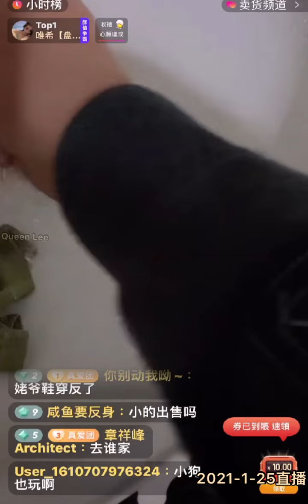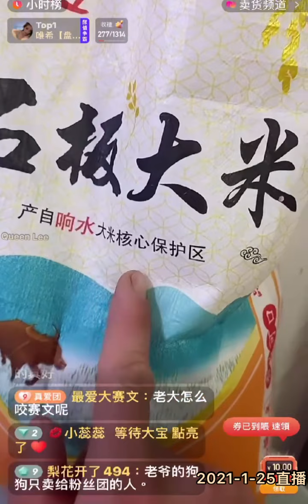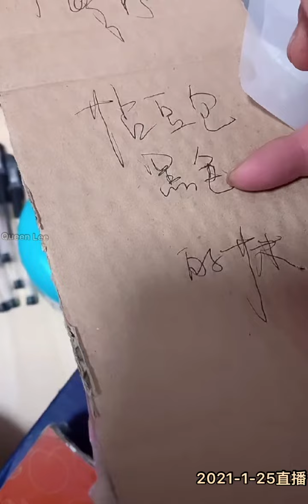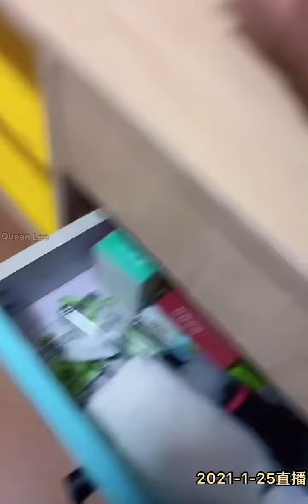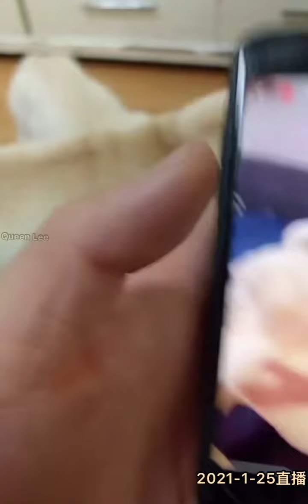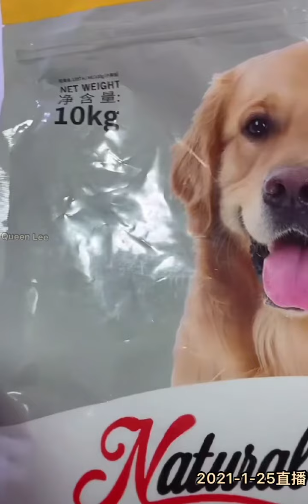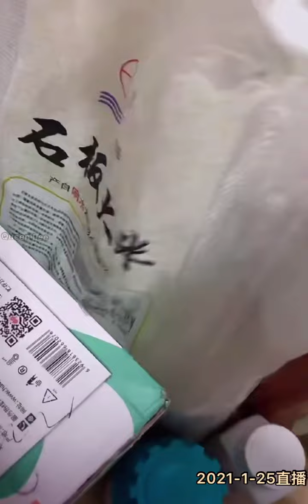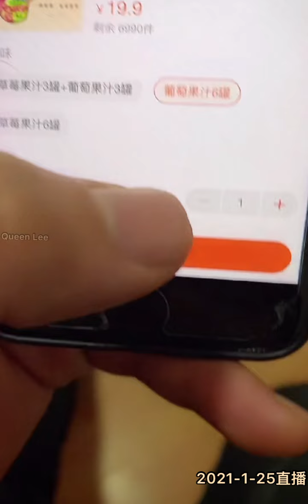拉不拉多seven 與老四直播2021-1-25